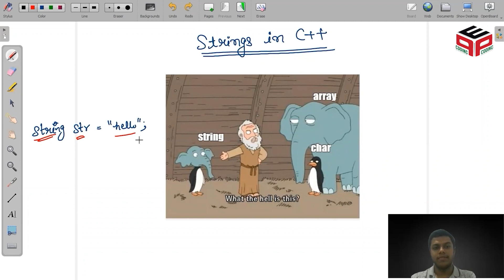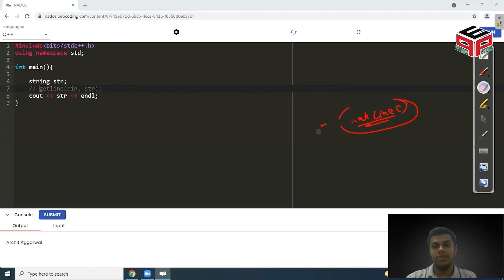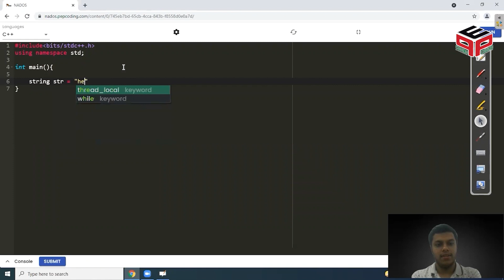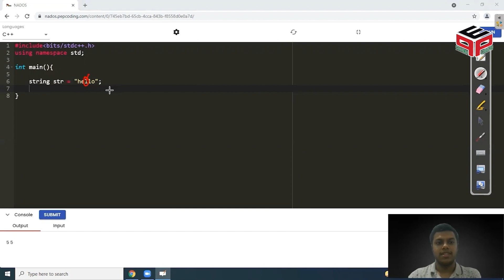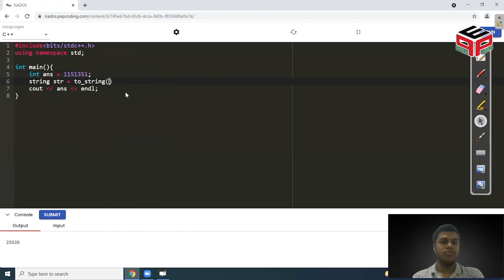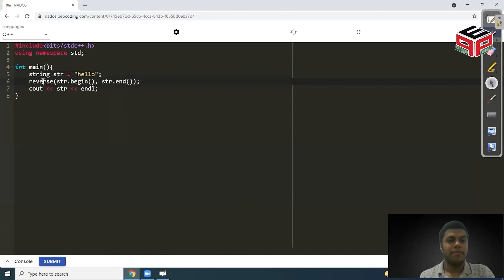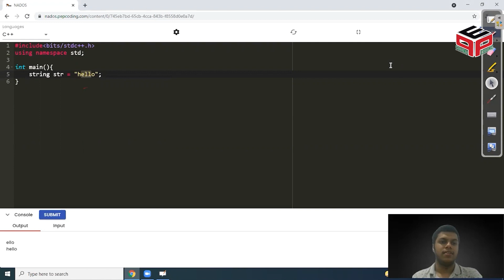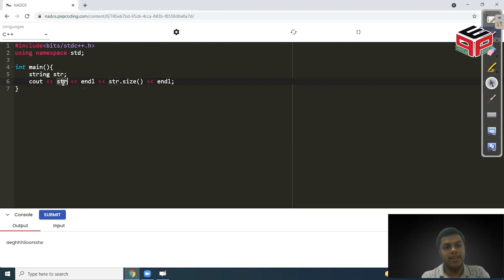Lecture 6.3 Strings in C++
NADOS also enables doubt support, career opportunities and contests besides free of charge content for learning. In this video, we will deep dive into the concept of strings in c++. We will learn how strings are created, used and manipulated in c++. Also, we will see whether strings are passed by value, passed by reference or pass by pointer.